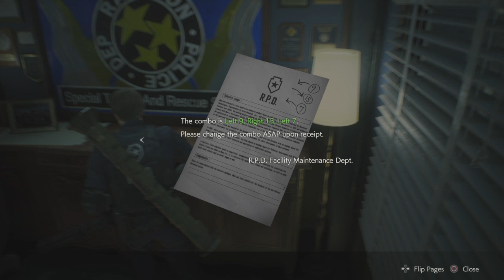RESIDENT EVIL 2, Dinner Time